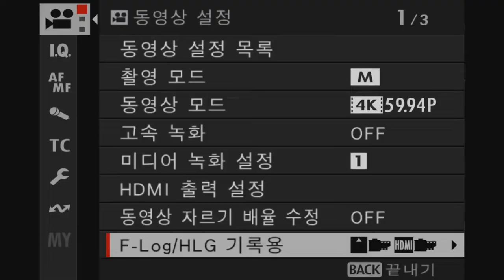FUJIFILM X H2S 저조도 Video AF